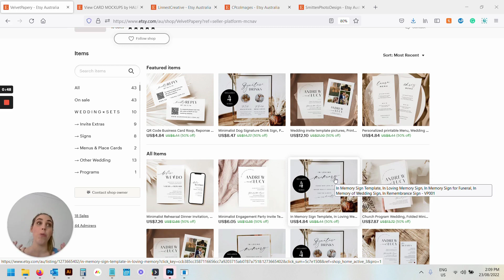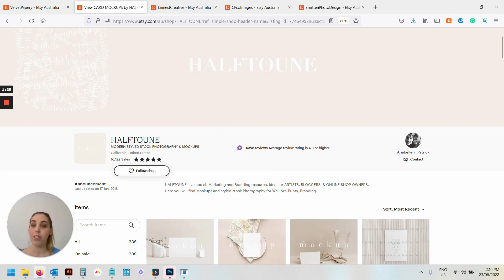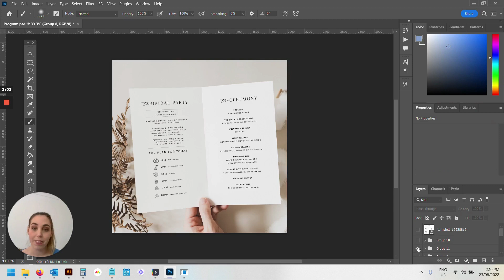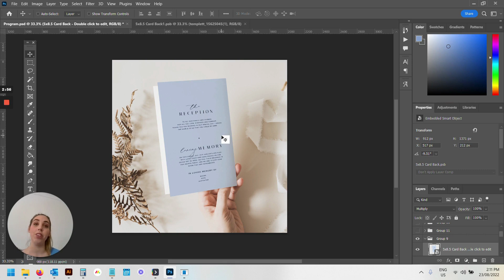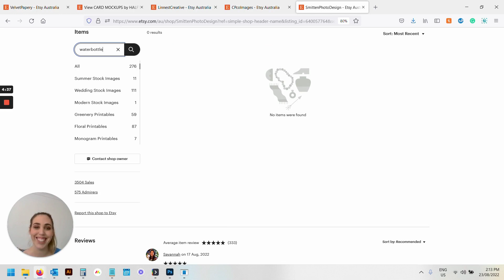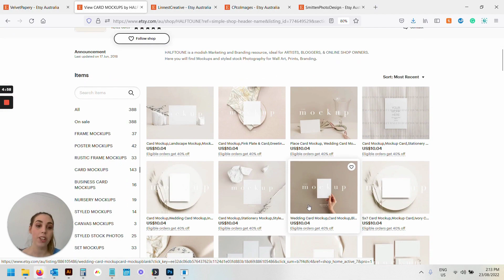Where I buy my mock ups from - wedding invitation mock ups ✨ Beginners guide to selling on Etsy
✨Want to get started selling digital products? Grab my free gifts!
🎁 Get this month’s edition of 108 Digital Product Ideas FREE 🎁 👇
Do you need help finding whats currently trending in your niche? If so, check out this guide which will give you the latest keyword trends we have discovered on Insight Factory.

✨My memberships & courses✨
Template Creators Society - $7/month
The Template Creators Society membership is for those wanting to get started in digital products on a limited budget, it focuses on finding your niche and then has niche specific trainings to teach you everything you need to know in order to be successful.

Secret Weapon PLR - $27/month
The Secret Weapon PLR Membership is a product only membership, which provides you with templates you can resell as your own. This includes a large monthly drop of new products.

Passive Income Society [join the waitlist] - $49/month
The Passive Income Society Membership is my flagship membership and includes everything in the Template Creators Society plus also includes my detailed Etsy Superstar Course which will take you from beginner to expert on Etsy. On top of this, the membership has coaching calls, etsy store audits, coworking calls, social calls and monthly challenges.

Etsy Superstar
The Etsy Superstar Course which will take you from a complete beginner to an expert on Etsy and will arm you with the skills you need to turn any Digital Product Etsy Store into a success.

ABOUT ME 🙎♀️
Jessa Bellman is an Australian coach who teaches digital product creation, templates & passive income. With over a decade self employed, she knows the value time, and the freedom systems and passive income can bring a business. She has generated over one million in passive income revenue, made 125,000+ sales and has 18 thriving digital product Etsy stores running on autopilot. She also brings to the table a Bachelor of Design & Multimedia and years of experience building websites.